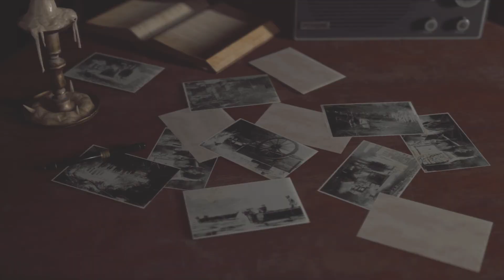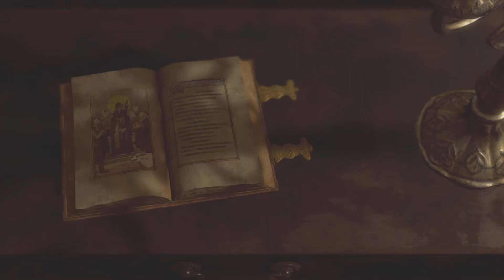Resident Evil 4 épisode 3 L'aventure continue